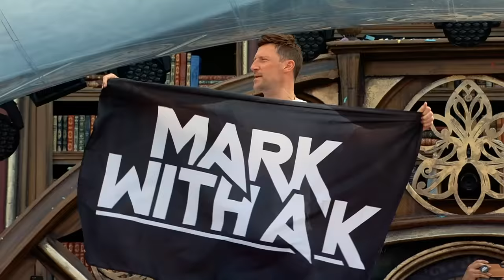Mark With a K & MC Chucky - Tomorrowland Mainstage 2019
We were beyond proud to bring the harder styles to the Mainstage of one of the biggest festivals in the world, Tomorrowland.